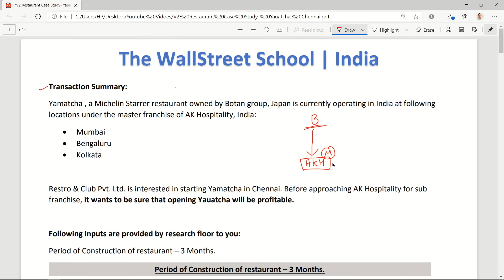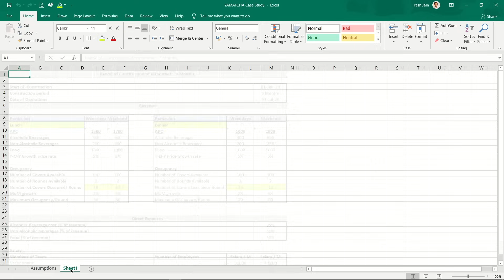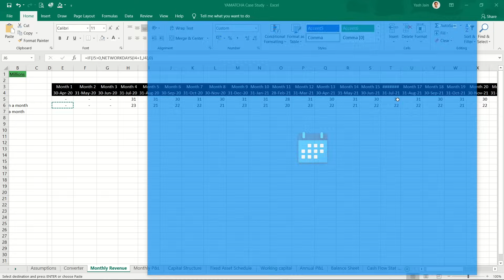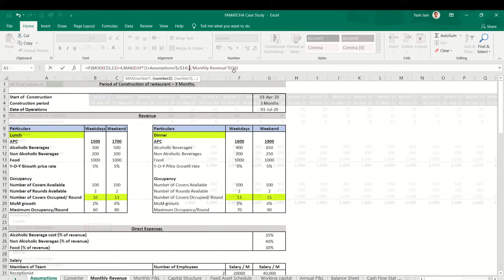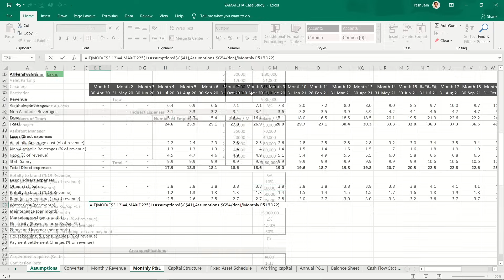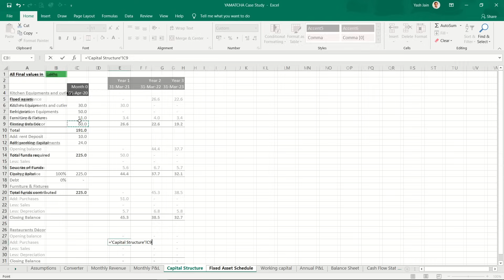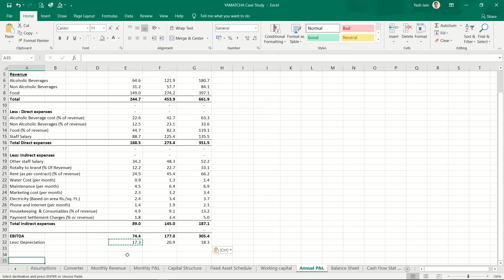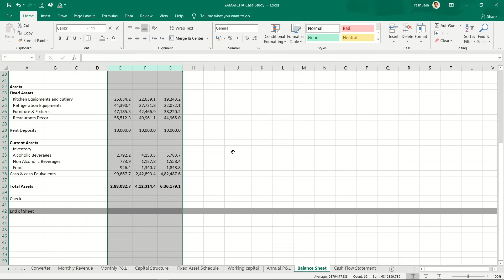How to Build a Financial Model in Excel - Full Tutorial for Beginners